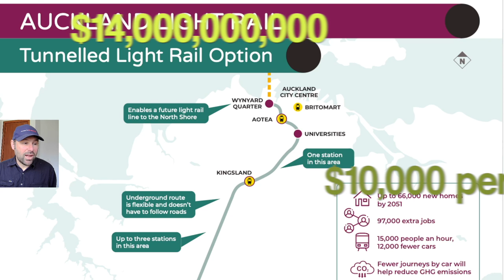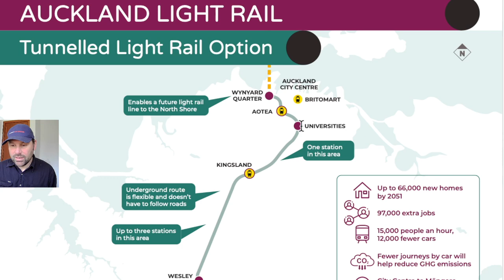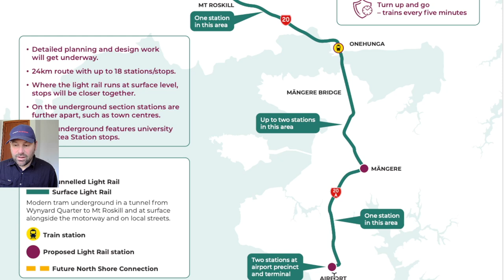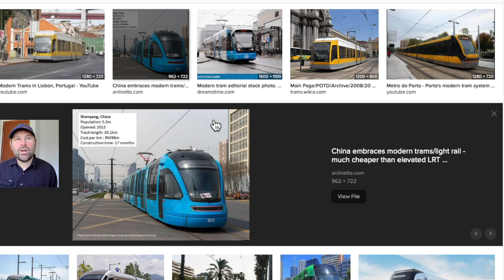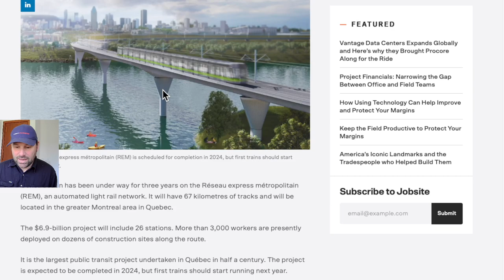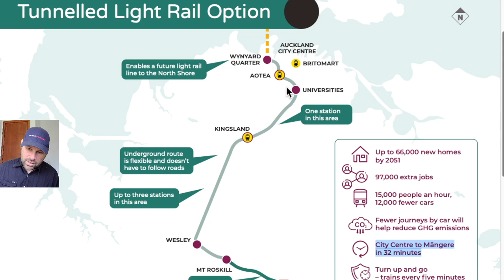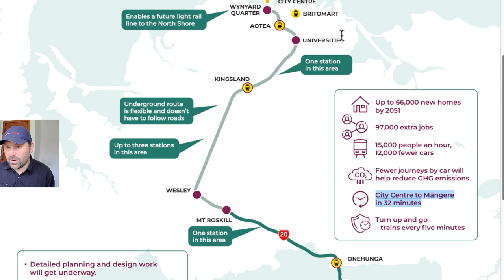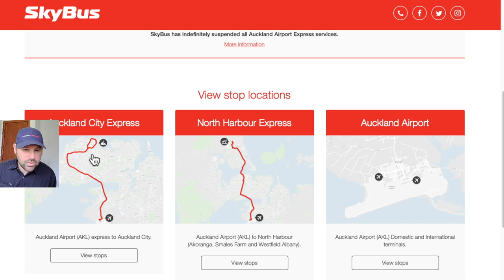Consider Auckland Light Rail Alternatives (1 of 3)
The Auckland Light Rail is one of the most expensive infrastructure projects in New Zealand. I will cost more than all the highways of national significance.

00:00 Intro
04:00 Modern trams
04:55 REM Automated metro
06:10 100 year old Tramway
08:35 Tramway replaces main bus routes
10:10 What is the travel time?
10:30 Is it faster? No.
12:00 Take the bus to the airport